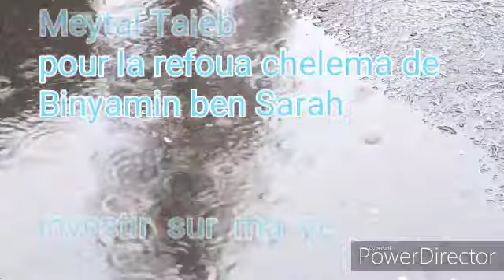Investir sur ma vie par Meytal Taieb le 30/10/2019